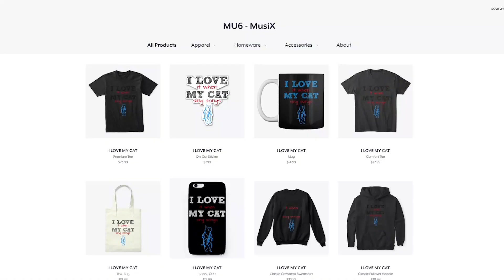Cats Sing Alone Pt. II by Alan Walker & Ava Max | Cats Singing Song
1. Fire Bunny - $25
2. Dr. Savage - $9
3. Clara Wilson - $3
In this video, We have made our cats sing the song Alone Pt. II by Alan Walker & Ava Max.
Original Base Music Credits :
Alan Walker & Ava Max - Alone, Pt. II

- MU6 - MusiX
- Chloeberry
- Stella G
- Turtlegirl17
- 68dgentry
- Izzy Bowers
- Wechquedits Gacha Edits
- silver twirl
- Kyra Loomis
- Snapple Cat36
- Caoimhe Morgan
- Nikki Laflamme
- Laura Corsedo
- ea gittha junior
- Fire Bunny
- Animal Land
- dylanh1884
- Fuzzy